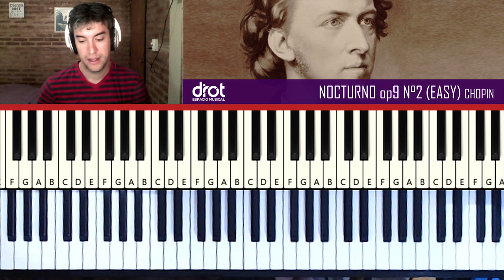🎹 CHOPIN NOCTURNO op9 N°2 ✅Explicado paso a paso 🎼 Partitura y midi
👉👉 SUMATE AL GRUPO DE WHATSAPP
Toda la info del canal en un solo lugar

🚀🚀 PLATAFORMA DE CURSOS ONLINE | CLASES 💥💥